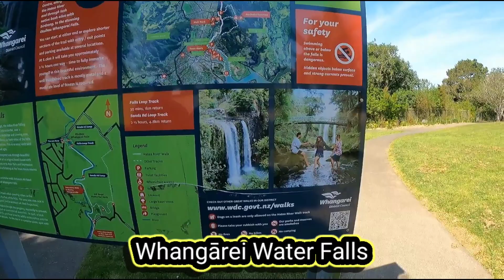Road Trip to Whangarei Up North New Zealand.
Up north New Zealand.
Whangarei Water Falls.
Kape Reinga Light House New Zealand.